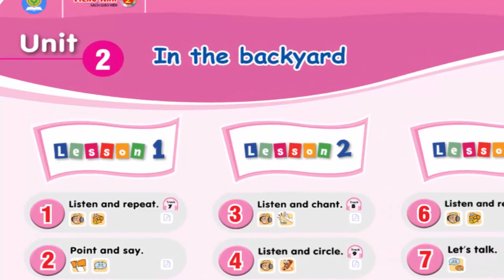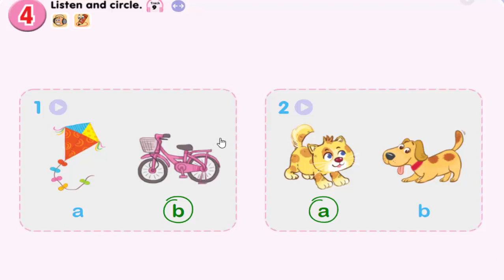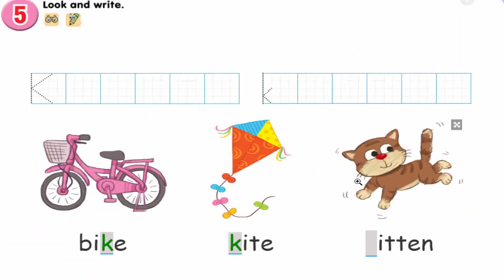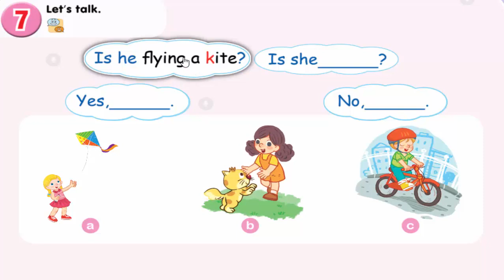Tiếng Anh Lớp 2 || Unit 2 IN THE BACKYARD || Học Tiếng Anh Trực Tuyến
tieng anh lop 2, tiếng anh lớp 2, tiếng anh online, tiếng anh trực tuyến, tiếng anh cho học sinh, tiếng anh tiểu học, unit 1 tieng anh lop 2, Tiếng Anh Lớp 2